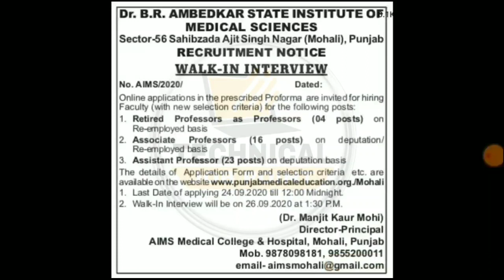Punjab Medical Sciences Recruitment 2020 | Punjab Pera Medical Recruitment 2020 | Mohali Govt jobs